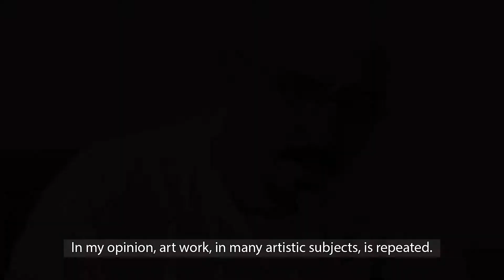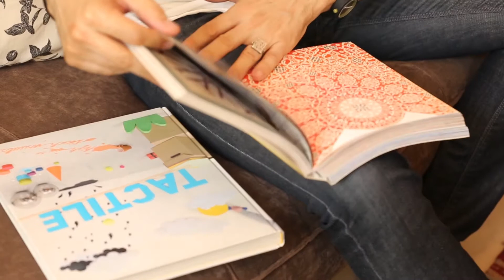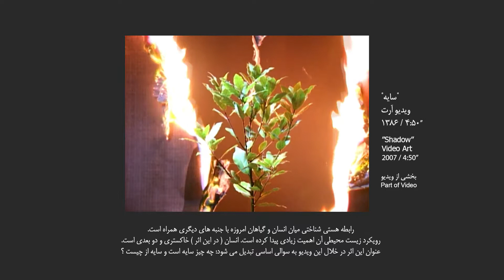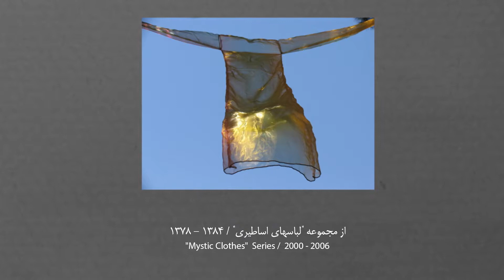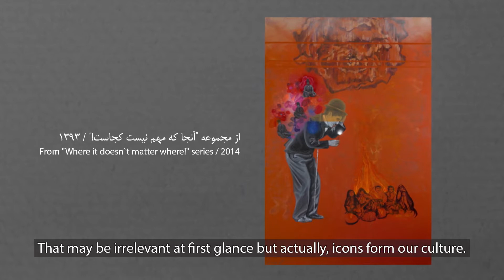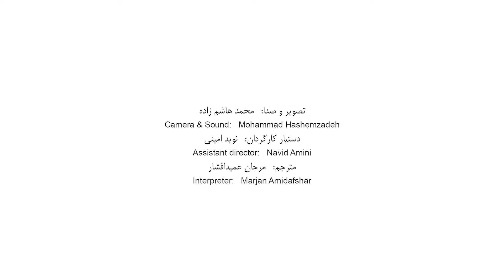Behnam Kamrani - short documentary | مستند کوتاه - بهنام کامرانی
Behnam kamrani, having a B.A. degree from “Faculty of Fine Arts, University of Tehran”, M.A. degree of painting and PhD of Resarch and Art from “Tehran University of Art”, relinqished medical faculty to pursue his love for painting professionally.